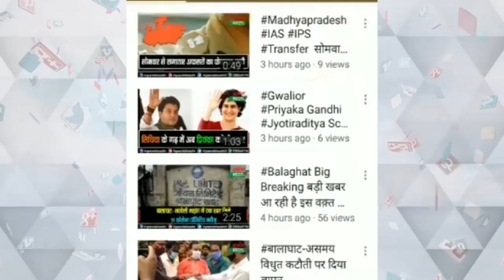शिरोमणि रविदासजी महाराज के मंदिर निर्माण के लिए निकाली यात्रा